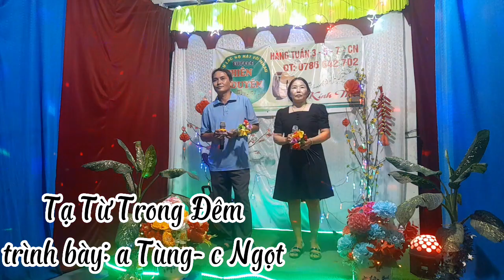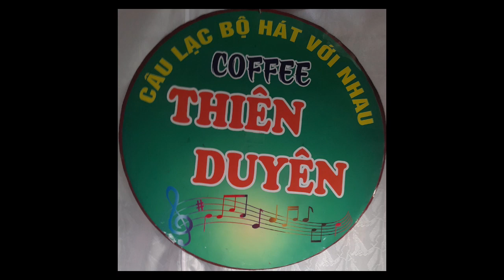Tạ Từ Trong Đêm- t giả: Trần Thiện Thanh- tr bày:Mỹ Ngọt, Minh Tùng